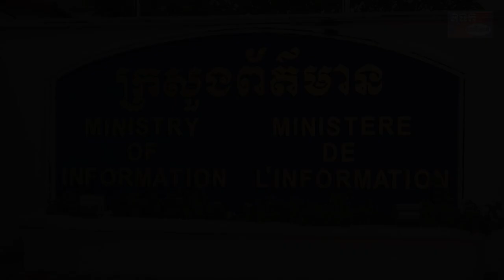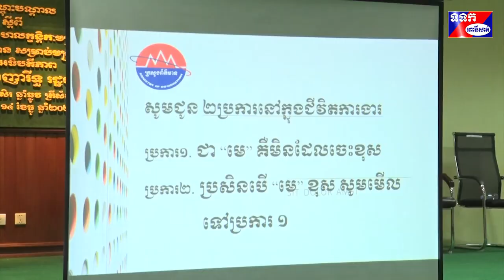ឯកឧត្តម ខៀវ កាញារីទ្ធ បើកវគ្គបណ្តុះបណ្តាលស្តីពីការយល់ដឹង អំពីច្បាប់សហលក្ខន្តិកៈមន្រ្តីរាជការស៊ីវិល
ឯកឧត្តម ខៀវ កាញារីទ្ធ បើកវគ្គបណ្តុះបណ្តាលស្តីពីការយល់ដឹង អំពីច្បាប់សហលក្ខន្តិកៈមន្រ្តីរាជការស៊ីវិល និងរចនាសម្ព័ន្ធរបស់ ក្រសួងព័ត៌មាន សម្រាប់មន្រ្តីក្របខ័ណ្ឌថ្មី ឆ្នាំ២០២១